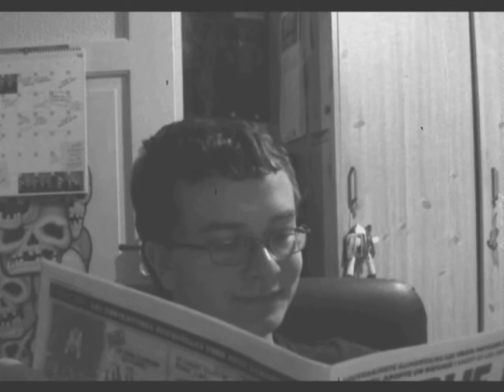Rosario + Vampire (Jeu) Episode 10 : Security Committee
On croise et on père la gueule aux antagonistes principaux de la Saison 1 ^^